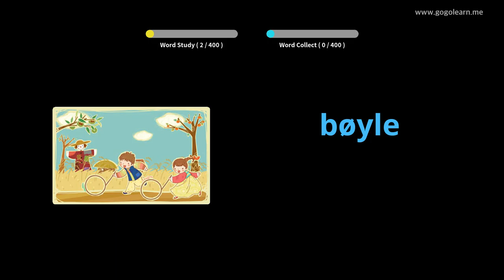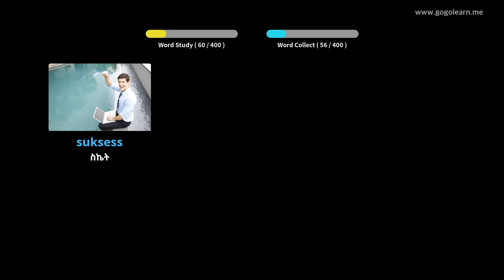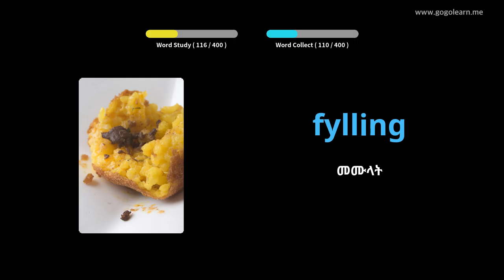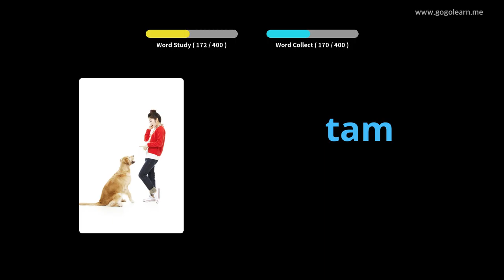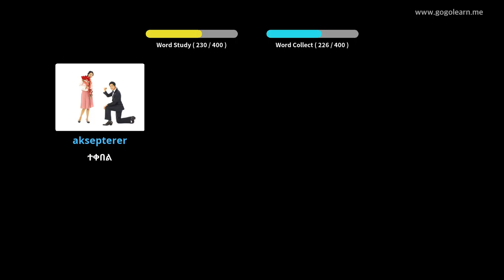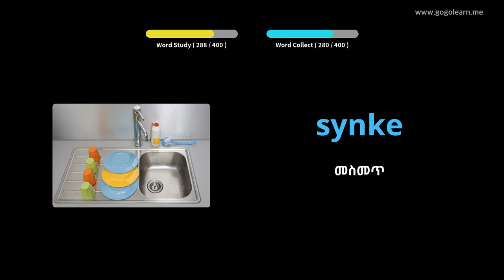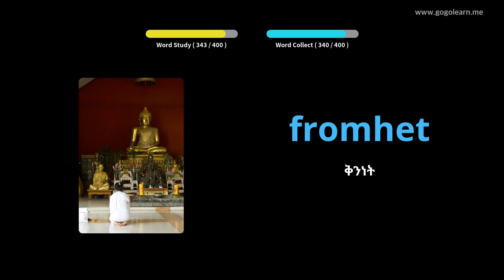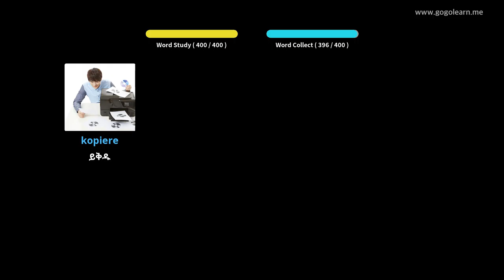የኖርዊጂያን መዝገበ ቃላት ሁለተኛ ደረጃ ትምህርት ቤት 3 | Golearn